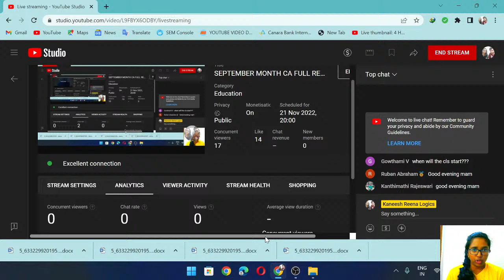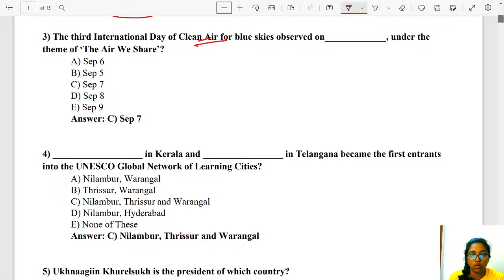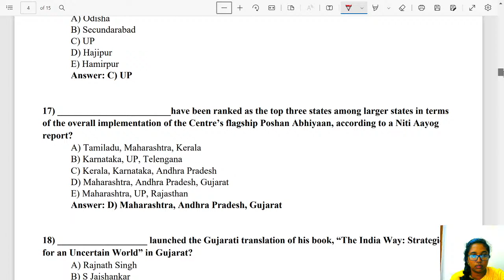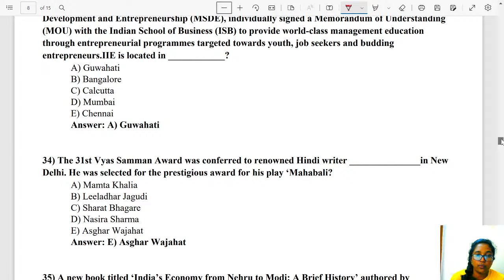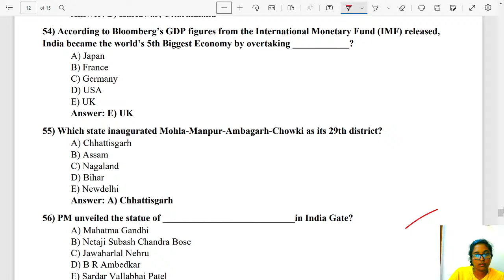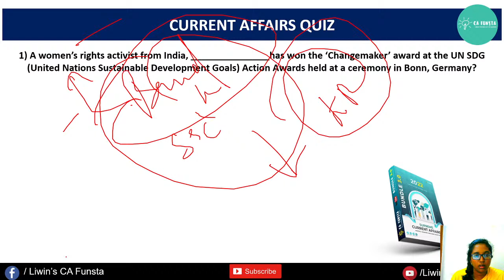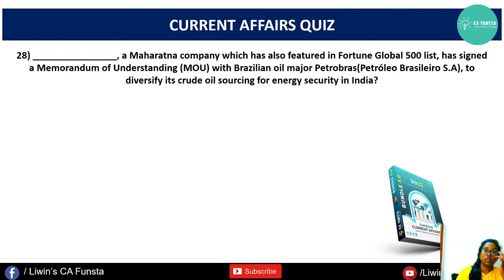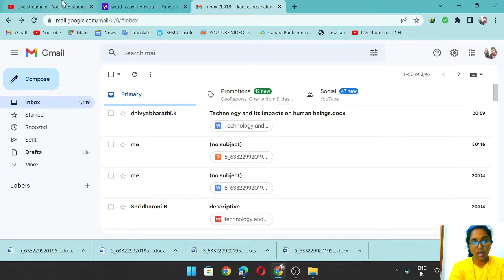SEPTEMBER MONTH CA FULL REVISION | IBPS PO | SBI CLERK | REENA